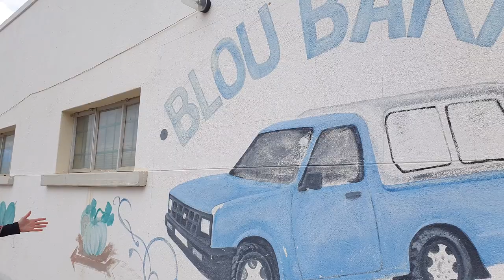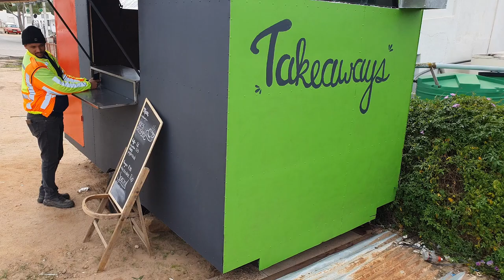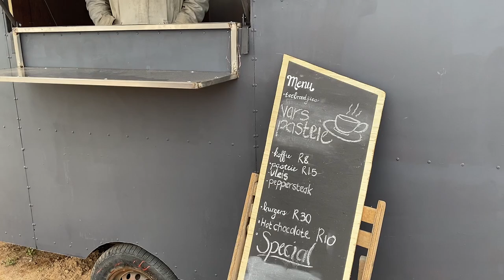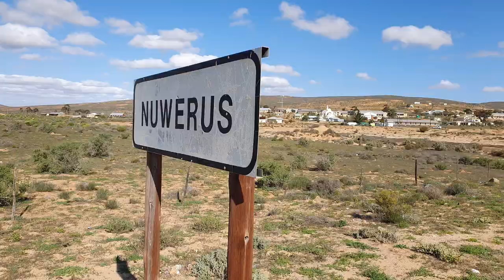Roadtrip from Kamieskroon to Enjo Nature Farm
Approaching the final few days of a marvellous road trip, we were once again spoiled by the endless horizons and raw beauty of the Karoo.  It can be a bit of a downer when a trip comes to an end, however, we take comfort in the thought that our final stop at Enjo Nature Farm turned out to be such a highlight and a splendid conclusion indeed!

The tarred road from Kamieskroon to Clanwilliam, took us through the hamlet of Garies, where we kicked off with a steaming hot chocolate from the multi coloured food truck parked on the main road. We spent some time wondering through the town before visiting "Garies Toeriste Stal" to stock up on some "padkos" for the road ahead.

Next up was the little settlement of Bitterfontein, probably best known as the bulkhead for the end of the railway line from Cape Town in years gone by. The improvements in road transport regrettably resulted in the demise of the rail system and the railway station is now only a sad remain of an active hub.

After a  whistle stop in the small town of Nuwerus and witnessing the massive earthworks at the Soutrivier bridge, we took the R364 from Clanwilliam for the final stretch of the day to Enjo Nature Farm. After some distance on a winding tarred road through spectacular rock formations, we where delighted to be on dirt again for the final 25km.

We drove into Enjo Farm just before sunset and were spoiled with the most amazing light, bathing the area in a soft yellow glow.  The end of yet another fabulous day in the Karoo.

Keep an eye out for more on Enjo Nature Farm.